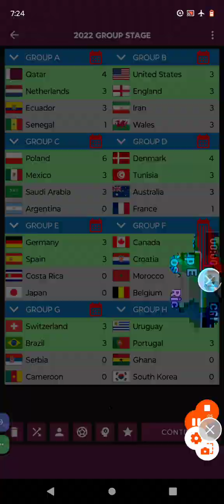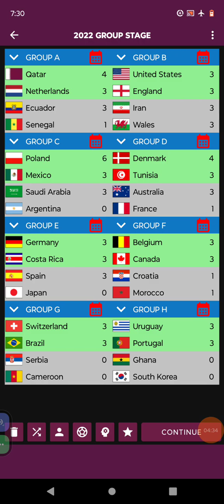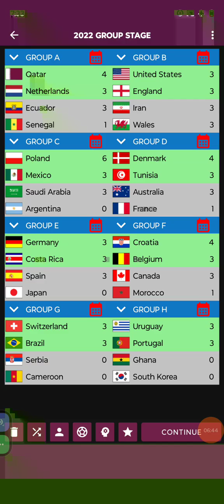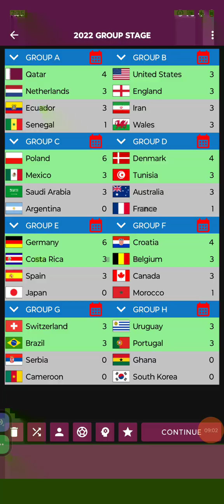FIFA World Cup 2022 Marble Soccer Re-simulation Day 8 (Group Stage)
What if the 2022 FIFA World Cup was played in 2023?
Today is Day 8 of the FIFA World Cup 2022

Matches Played:

Group E: 🇯🇵 vs 🇨🇷
Group F: 🇧🇪 vs 🇲🇦
Group F: 🇭🇷 vs 🇨🇦
Group E: 🇪🇸 vs 🇩🇪